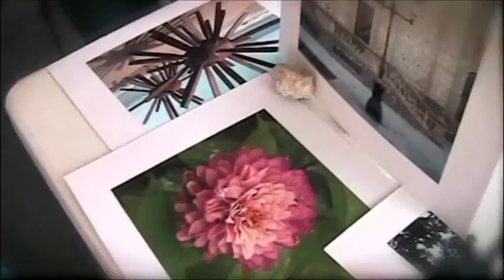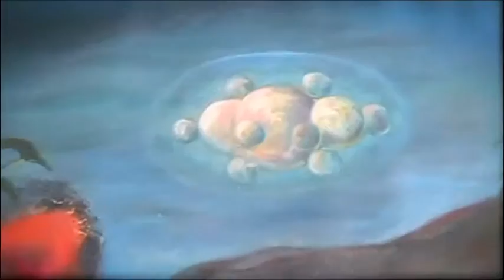Fair Trade Arts Festival @ Kinsley's House Of Coffee & Tea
A brief showcase of the Fair Trade Arts Festival held at Kinsley's House Of Coffee & Tea on May 9th, 2009 (Fair Trade Day) in El Paso, Texas.

Produced By: Carlos Mendoza
Filmed & Edited By: Andy Ramirez